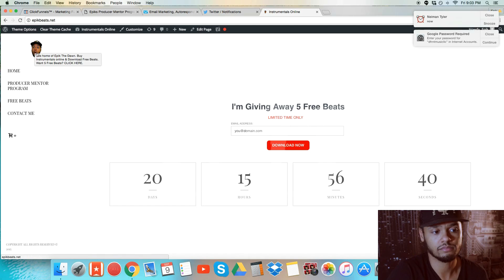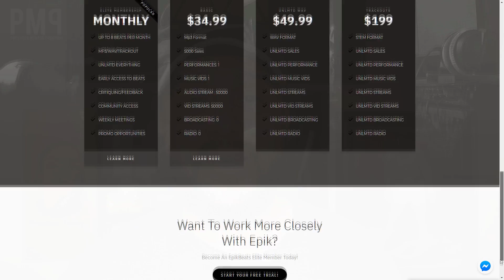Music Producer Mentor Program 2019 | Epik x Curtiss King